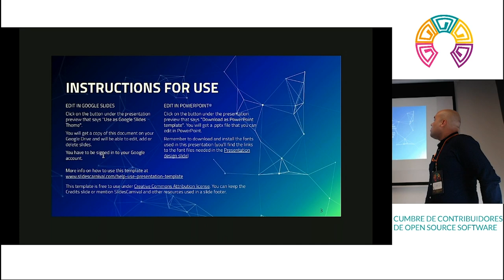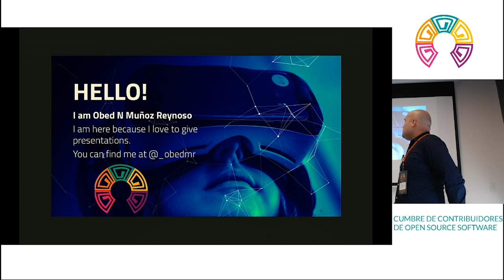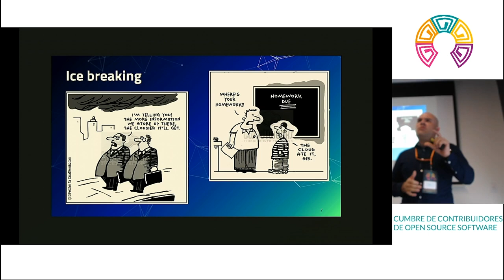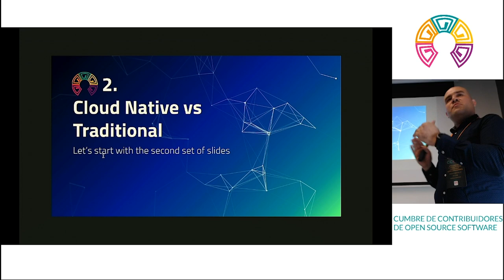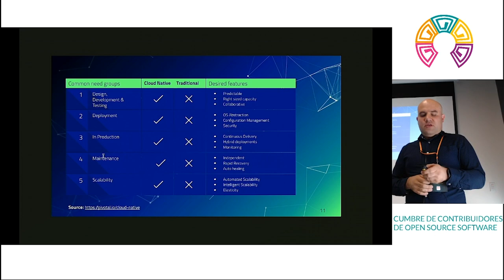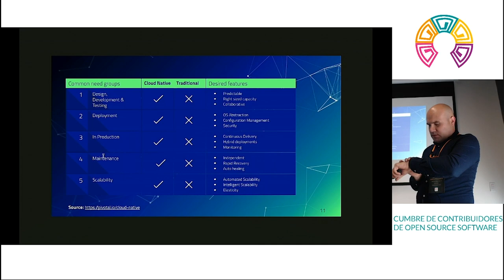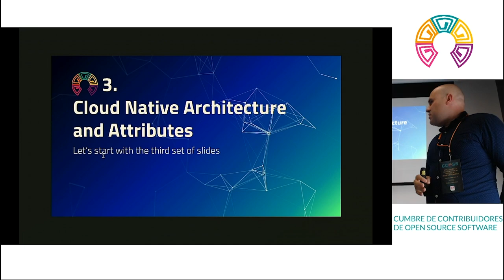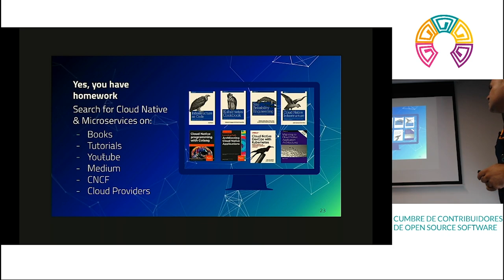CCOSS - Cloud Native: La nueva ola en el desarrollo de aplicaciones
El objetivo de esta charla es mostrar un panorama general en el desarrollo de aplicaciones para la nube. Cuales son las tendencias y mejores practica para obtener mejores resultados y aplicaciones que estan listas para enfrentar la una demanda gigantesca de usuarios desde el dia 0.

Ponente: Obed Muñoz